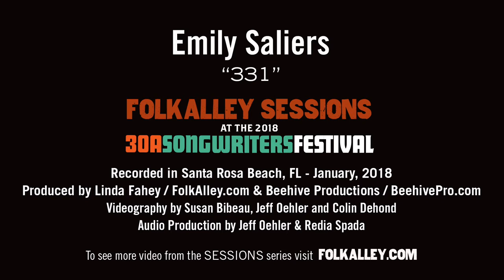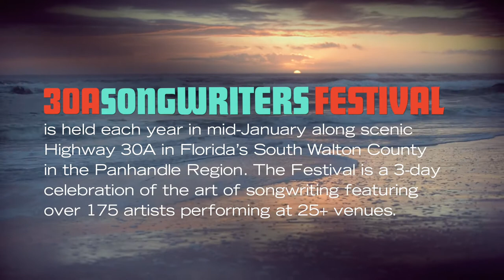Folk Alley Sessions at 30A: Emily Saliers - "331"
Folk Alley Sessions at 30A: Emily Saliers performs "331" from her album 'Murmuration Nation' at the 2018 30A Songwriters Festival.

Emily Saliers: Vocals, guitar
Lyris Hung: Fiddle
Lucy Wainwright Roche: Vocals